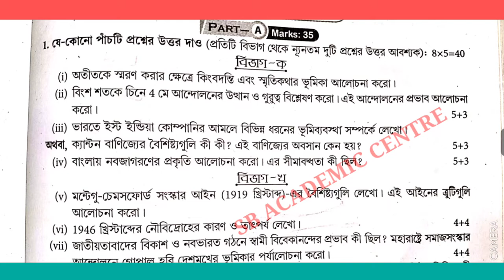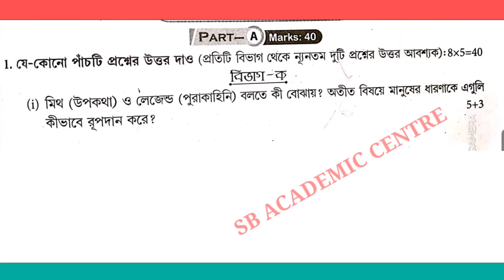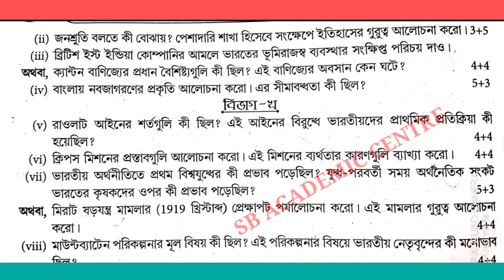hs history suggestion 2022//class 12 history final suggestion 2022/উচ্চ মাধ্যমিক ইতিহাস সাজেশন 2022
উচ্চ মাধ্যমিক ইতিহাস সাজেশন 2022
H.S New syllabus history class 12
 উচ্চ মাধ্যমিক ক্লাস একাদশ শ্রেণির নতুন সিলেবাস ইতিহাসের

 যে সমস্ত অধ্যায়গুলি থাকবে সেগুলি হল

 সিলেবাস সিলেবাস যে সমস্ত অধ্যায়গুলি থাকবে সেগুলি হল

উচ্চ মাধ্যমিক ইতিহাস সিলেবাস 2022 নতুন সিলেবাস

 উচ্চ মাধ্যমিক ইতিহাস সিলেবাস 2022
 উচ্চ মাধ্যমিকের সিলেবাস 2022

     very important for west bengal council of higher secondary education students of class 12/history suggestion class 12 new syllabus

class 12 history new syllabus 2022 West Bengal higher secondary education new syllabus Class 12 history. class 12 new syllabus history higher secondary education West Bengal 2022

West Bengal council of higher secondary education class 12 . class 12 new syllabus history higher secondary education for students 2022